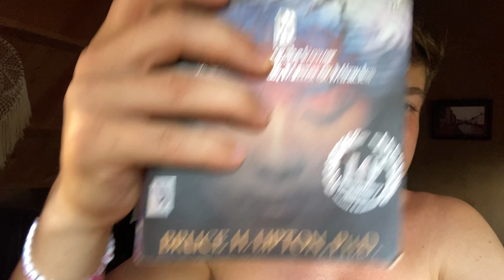Lipton: “ The biology of belief” book review